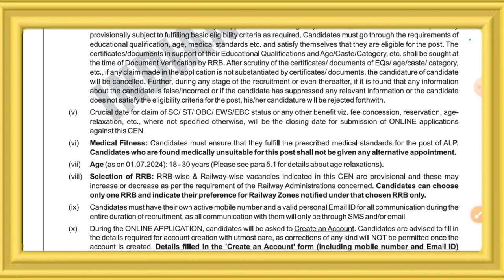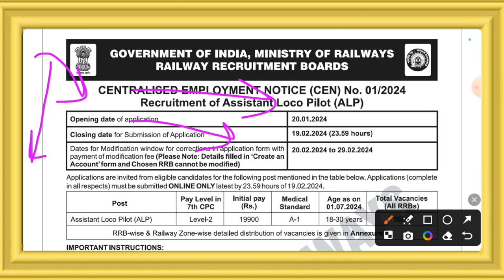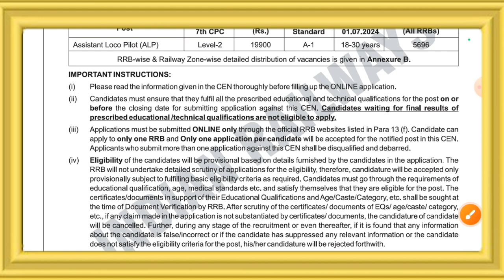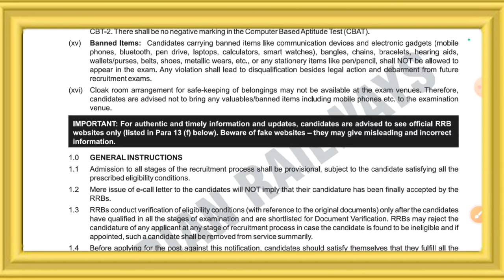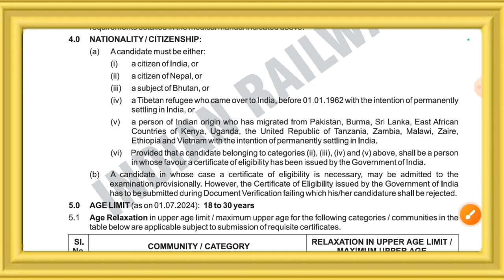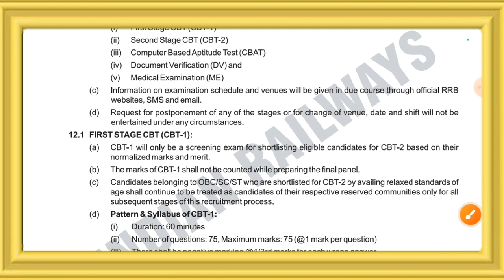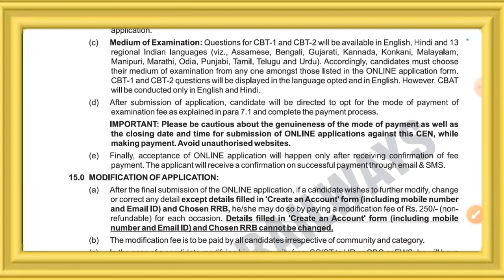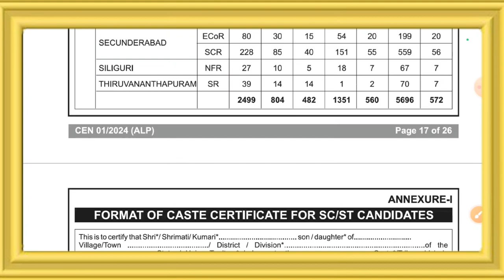RRB ALP नई भर्ती 2024 Official Notification OUT 🔥| RRB ALP New Vacancy Qualification